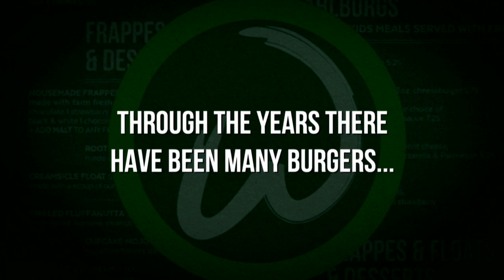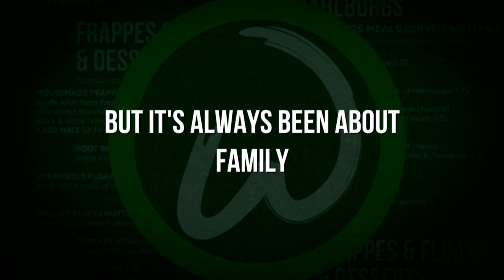Chef Paul's Wahl Memories!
If it wasn’t for Chef Paul, there would be no Wahlburgers! While the series finale of Wahlburgers is this week, we can promise you Chef Paul’s delicious creations will NOT end here. The fun starts at 8pm/est on A&E Wednesday night!